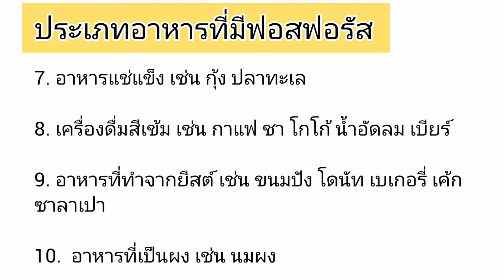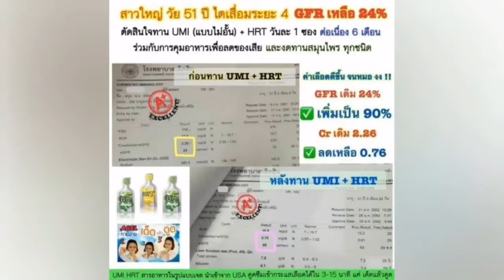10 ประเภท อาหารฟอสฟอรัสสูง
ปรึกษาจากผู้เชี่ยวชาญ คุณแหม่ม สุภารัตน์ Line : @gelbest โทร.095-3498637

ฟอสฟอรัส ส่งผลอย่างไรกับร่างกาย

ฟื้นฟูไต ศึกษาเพิ่มเติม

ช่วยระบบหลอดเลือด​ ป้อมกัน​ เส้นเลือด​ตีบ​ แตก

FLX.. ดูแลฟื้นฟู​ข้อเสื่อม​ กระดูกทับเส้น

แอดไลน์อัตโนมัติติดต่อคุณแหม่ม กดลิงค์ด้านล่างเลยค่ะ